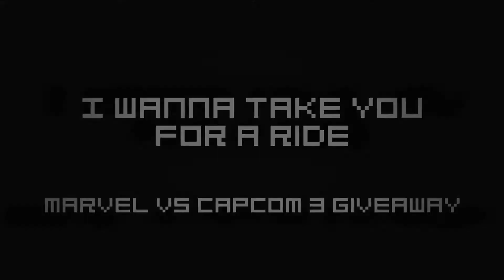I Wanna Take You For A Ride - Marvel Vs Capcom 3 Giveaway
For our first handout of 2011, we're giving away a copy of Marvel Versus Capcom 3! As the video shows, we're well aware of the trauma that people experienced while being taken for a ride over the last decade, so we want to do our part and help someone recover. Winner gets to choose which platform they want their game on.

For the latest video game news, reviews, blogs and other things game related

Credits:

Starring:
Tony Howell
Jayce Diaz

Filmed and Edited by:
Ryan Farrenkopf